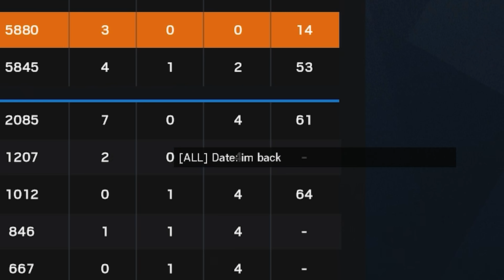WINNING 2 FLAWLESS Games in a ROW - Rainbow Six Siege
anotha day, anotha full game...

Mouse Sensitivity:

400 dpi
9 vertical
9 horizontal
65 ADS